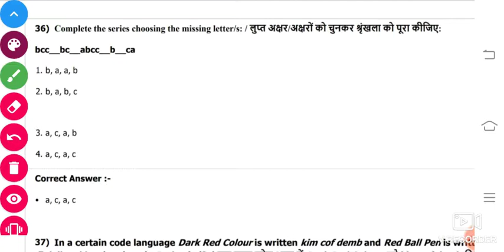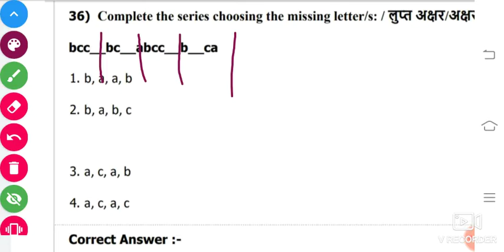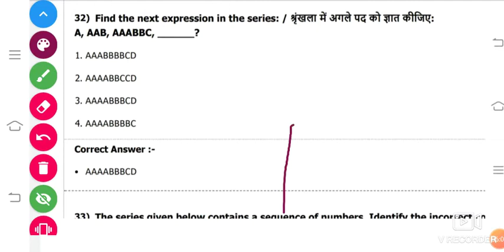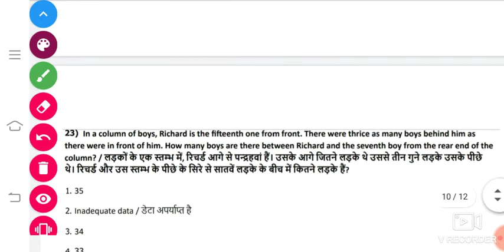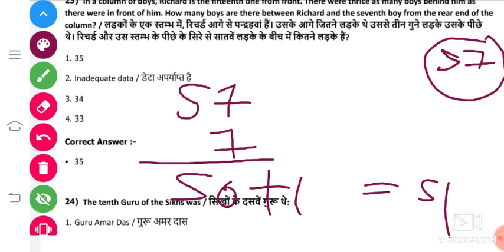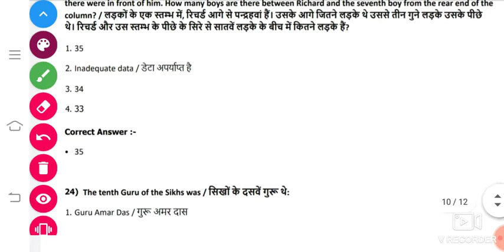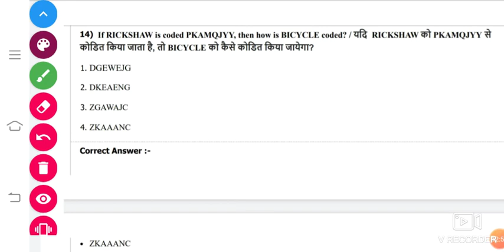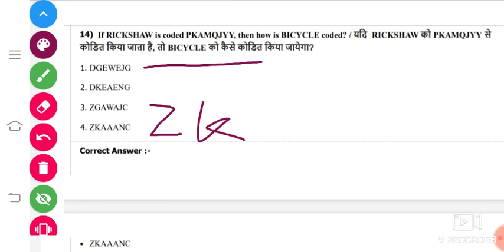22.Reasoning | प्रश्नों का हल सरलता से Mp Police Exam 2021 | MP Police Constable SI maths Prepration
22.Reasoning | प्रश्नों का हल सरलता से Mp Police Exam 2021 | MP Police Constable SI maths Prepration
21. Reasoning +Maths | प्रश्नों का हल Mp Police Exam 2021 | MP Police Constable  SI maths Prepration
16. MPPEB Maths | कठिन प्रश्नों का हल Mp Police Exam 2021 | MP Police Constable  SI maths Prepration
14. MPPEB Maths | कठिन प्रश्नों का हल Mp Police Exam 2021 | MP Police Constable  SI maths Prepration
MP police requirement 2021
MP police requirement preparation 2021 MP police constable requirement 2021 preparation
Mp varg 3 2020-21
Mp police 2020-21
Mp si 2020-21
Mp peb requrements 2020-21
Vuapam bharti 2020-21 mp peb preprations 2019 20
As study youtube channel join
MPPSC 2020 21
Mp jail prahari 2020 21 Requirements
mp police maths
mp police maths question
mp police maths question hindi
mp police maths in hindi
maths for mp police constable
mp police maths 2020
vyapam maths
vyapam maths question
mp police maths 2021
mp police math classes
mp police maths classes
mp police maths class